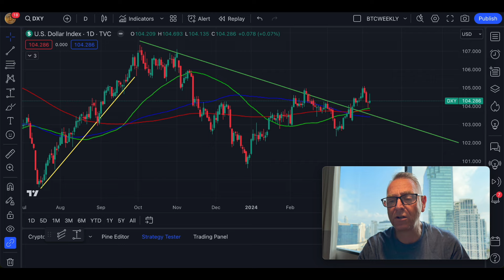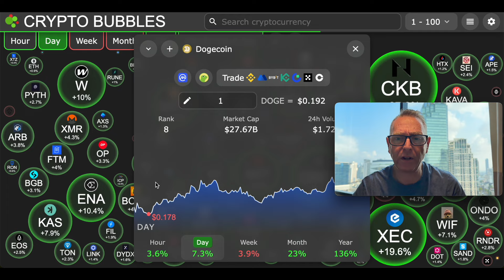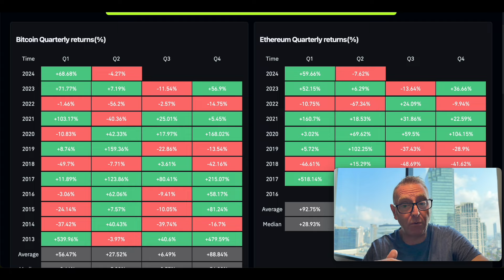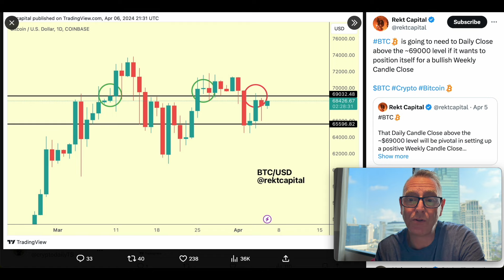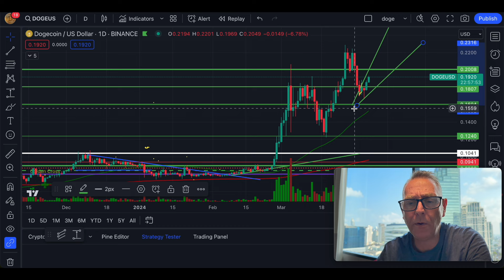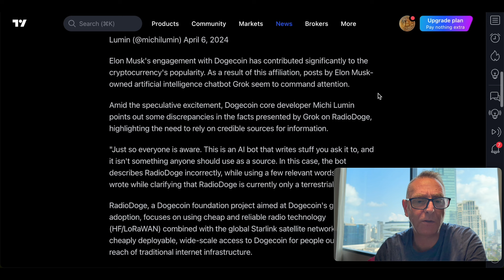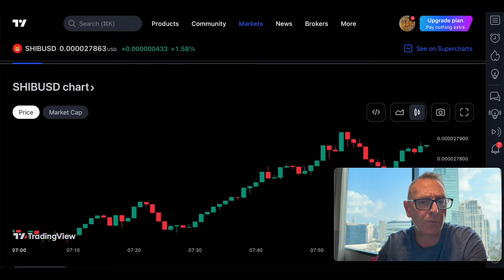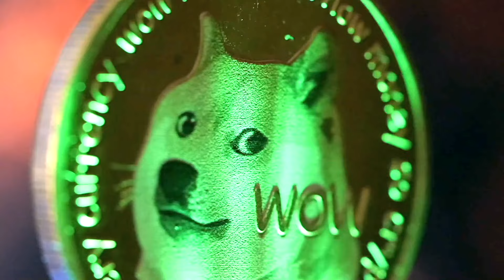DOGE Developer Drops Key Clarity on Elon Musk Grok AI's Dogecoin Revelation